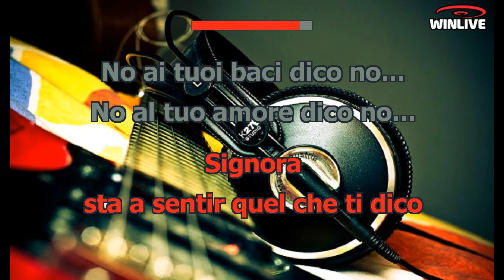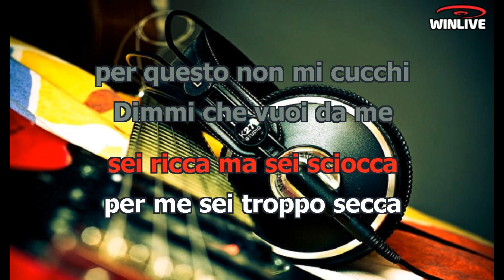Enzo Jannacci - Una fetta di limone (Lyrics) Karaoke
Signora, non ci siamo capiti
Signora, sta' a sentir quel che ti dico
No, ai tuoi baci dico no
No, al tuo amore dico no
Al tuo languido sorriso dico no, no, no, no
Non voglio i tuoi palazzi, non voglio le ricchezze, non voglio le carezze
Sei ricca ma sei racchia, ma guardati allo specchio, non vedi che sei vecchia?
Dimmi che vuoi da me!
Ma visto che tu insisti nel farmi le proposte
Ti dirò, qualcosa c'è che desidero da te
Una fetta di limone, una fetta di limone
Una fetta di limone, una fetta di limone nel tè
Non voglio i cento sacchi del grano che m'intappi e regalini a mucchi
Sei ricca ma sei sciocca, per me sei troppo secca, per questo non mi cucchi
Ma visto che tu insisti a farmi le proposte